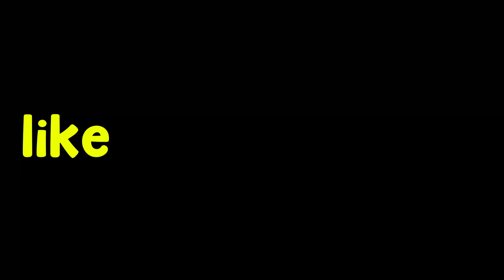which one has more health?